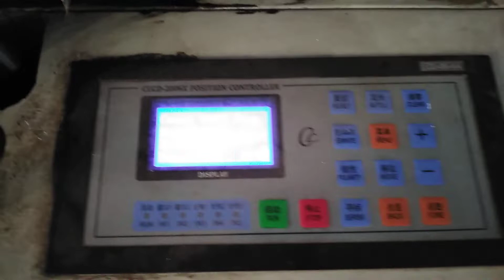plasticcover How To Make Dining Sheets For Table | Disposable Plastic Table Sheets Making Machine